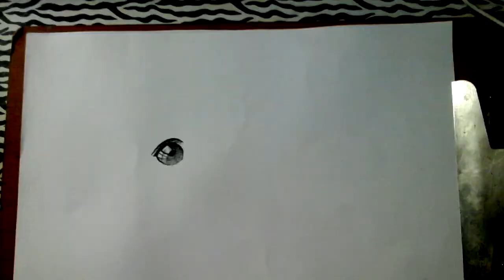Dibujando un Rottweiler - Drawing a Rottweiler HD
El rottweiler es una raza canina de tipo molosoide originaria de Alemania. Era conocido como «perro carnicero de Rottweil» —en alemán: Rottweiler Metzgerhund— porque estaba acostumbrado a pastorear ganado y tirar de los carritos de carnicería cargados de carne, junto con otros productos para el mercado.8​Fue empleado en sus papeles tradicionales hasta mediados del siglo XIX, cuando el tren reemplazó que el ganado fuera arreado al mercado. Si bien todavía se utilizan en el pastoreo, también se suelen usar como: perros de búsqueda y rescate, perro guía, perro guardián, o perro policía entre otras funciones.
The Rottweiler is a dog breed of the Molossian type originally from Germany. He was known as "Rottweil butcher dog" - in German: Rottweiler Metzgerhund - because he was accustomed to shepherding cattle and pulling meat carts loaded with meat, along with other products for the market.8 He was employed in his traditional roles until mid-nineteenth century, when the train replaced the cattle were herded to the market. Although they are still used in grazing, they are also often used as: search and rescue dogs, guide dog, watchdog, or police dog among other functions.
( ͡° ͜ʖ͝°) En este video use como materiales solo un lapiz de la escala 8B, cartulina Canson y mucha paciencia lo principal :-)

(͡ ° ͜ʖ͝ °) In this video I used as materials only a pencil of the 8B scale, Canson cardboard and a lot of patience the main thing :-)